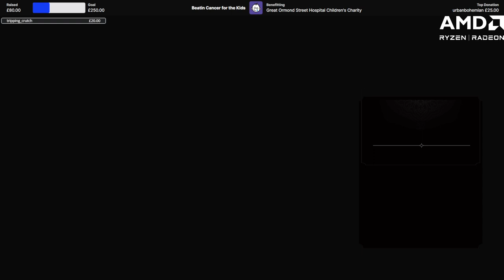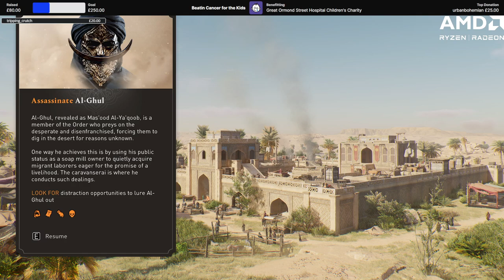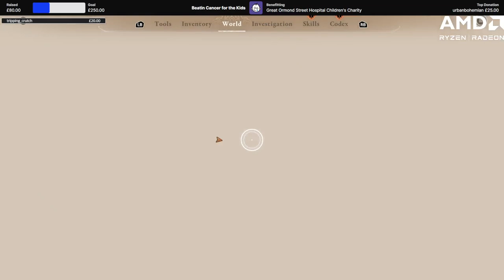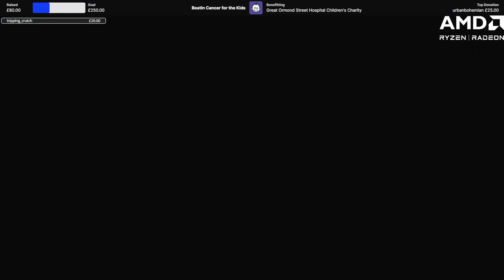A slight break from Faerun to go to ancient Bagdhad !charity !gosh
We finally got more time in AC: Mirage and made some story progress. Got a little notorious in the process, but hey we did it.